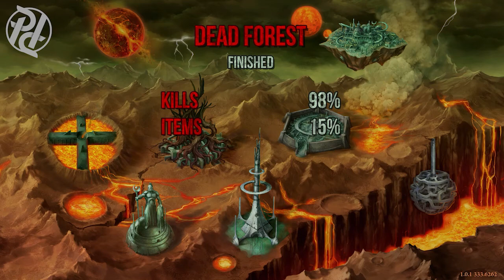Hellbound pc gameplay 2020 no commentary Part 3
Hellbound pc gameplay no commentary Part 3

"Game Hellbound bergaya First Person Shooter klasik. Seperti masa lalu yang indah. Game aksi yang berfokus pada kecepatan, darah, senjata, dan musik metal. Terinspirasi oleh musik klasik tahun 90-an dengan visual dan audio modern!"